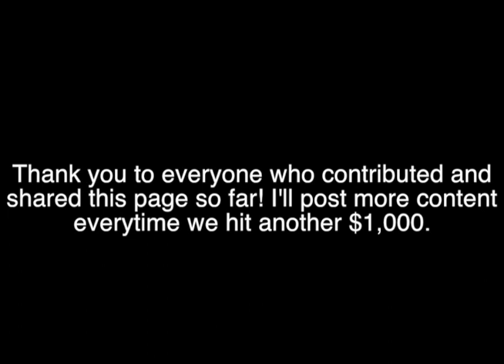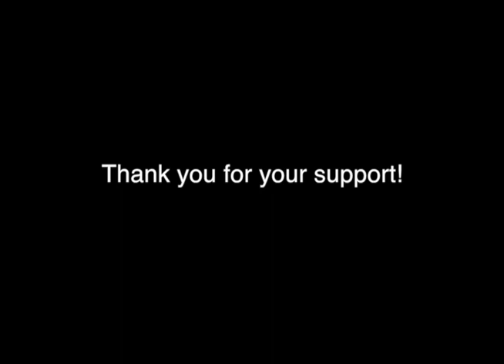"No Sky to Fall" Clip by SYSTEM SYN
I'll post a new clip for every $1k we raise!